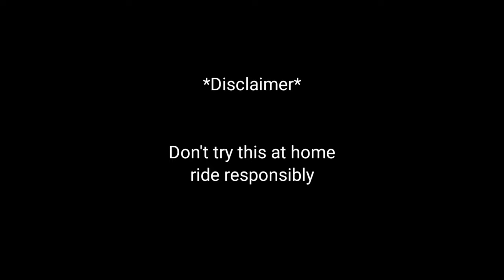NightRide With Friend |Ride ft.blue_bird_clown nightmotovlog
Hii..
ride responsibly
Don't over speed unnecessarily
I do for my videos and we both were aware about situations.
Video quality
Ride hard
Ride safe
Do enjoy riding
Visibility

Camera equipment OnePlus 7t and GoPro Hero7 black

my first youtube paynment ii how much money i got it my
youtube journey ii first youtube earning,
my first youtube payment telugu,
my first youtube payment kannada,
my first youtube payment oreo virus,
my first youtube payment by oreo virus,
my first payment by youtube,
my first payment by youtube gaming,
my first payment by youtube tamil,
my first payment by youtube telugu,
my first payment by youtube free fire,
my youtube channel first payment,
my first youtube salary payment method cheque finally i
got it,
my first youtube payment deb tech
first payment from youtube my first youtube earning 2021,
my first youtube salary payment method
 cheque finally i
got it,
earning station my first youtube payment,
my first payment from youtube,
my first payment from youtube pakistan,